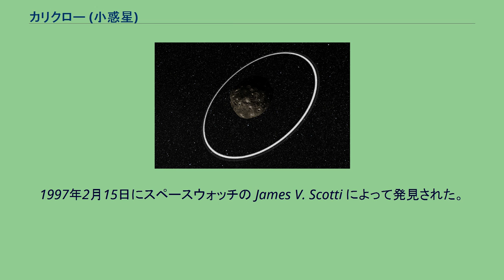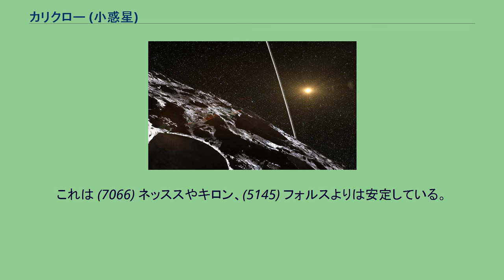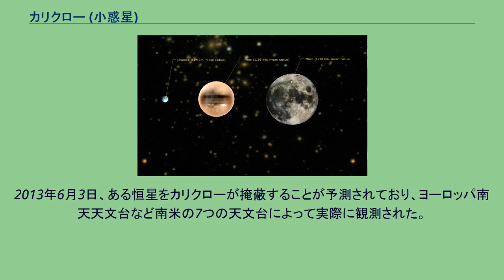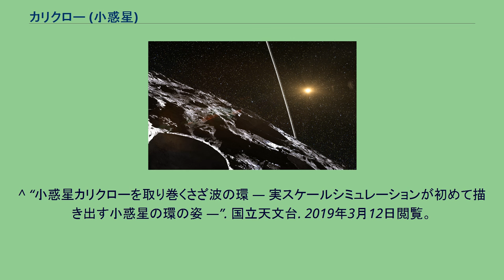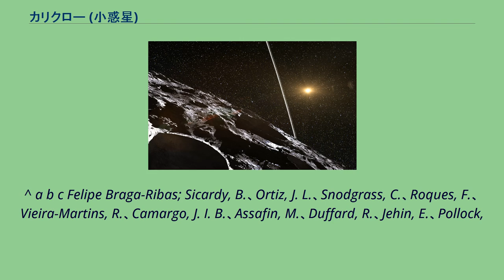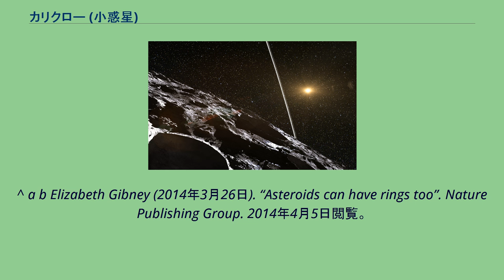カリクロー (小惑星)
カリクローまたはカリクロ (10199 Chariklo) は、土星と天王星の間の軌道で太陽を周回する小惑星。
知られているケンタウルス族の天体の中で一番大きい。
1997年2月15日にスペースウォッチの James V. Scotti によって発見された。
カリクローという名は、ケイローンの妻カリクローから付けられた。
2001年に行われた光度測定では、自転周期をはっきりと求めることが出来なかった。
赤外線観測では、カリクローの表面は氷におおわれていると推定されていたが、実際は氷は環となってカリクローの周囲を回っていることが確認された。
小惑星として初めて環があることが確認された天体である。
絶対等級 (H) とアルベドが分かれば、天体の大きさを推測することができる。
しかし、ケンタウルス族の天体は彗星のように氷で出来ていて気体を放出するかもしれないため、アルベドを推定することは非常に難しいといえる。
また、若干のケンタウルス族天体のアルベドが、時間と活動レベルによって変化する可能性もある。
カリクローの絶対等級 (H) は6.4であり、アルベドは0.06である。
直径は258kmぐらいだと推定されており、現在のところ知られているケンタウルス族の天体の中で一番大きい。
次に大きい天体は (2060) キロン（直径230km、絶対等級6.5、アルベド0.07）である。
また、同じケンタウルス族である1995 SN55は、300km近い直径を持つ天体であると推測され、一番大きな天体になる可能性さえある。
ケンタウルス族の天体はエッジワース・カイパーベルトに起源を持つと考えられており、いずれは現在の不安定な軌道を外れて、太陽系から飛び出すか、惑星や太陽に衝突するか、もしくは短周期彗星に進化するとされる。
カリクローの軌道は天王星との4:3軌道共鳴の位置から0.09天文単位以内にあり、long orbital half-life はおよそ1030万年と推定されている。
これは (7066) ネッススやキロン、(5145) フォルスよりは安定している。
2004年に、近日点に近くまた地球と衝の状態にあった間、カリクローの見かけの等級は+17.7になった。
カリクローの環の想像図 2014年3月26日、小惑星として初めて 環 の存在が確認されたことが発表された。
2013年6月3日、ある恒星をカリクローが掩蔽することが予測されており、ヨーロッパ南天天文台など南米の7つの天文台によって実際に観測された。
その際、カリクロー本体による掩蔽の前後にも恒星の光が暗くなる現象があったことから、カリクローを取り巻く環の存在が確認され、リオデジャネイロのブラジル国立天文台等の研究チームが「ネイチャー」に発表した。
環は2本あり、ブラジル国立天文台等のチームは内側の環をブラジル北端のオヤポク川にちなみ「オヤポク」（Oiapoque）、外側の環をブラジル南端のチュイ川にちなみ「チュイ」（Chuí）と名付けている。
内側のオヤポクは半径391km、幅7km、外側のチュイは半径405km、幅3kmと考えられている。
またこの環を安定させるように作用する羊飼い衛星が存在する可能性や、スペクトルの分析から水の氷が存在する可能性も指摘されている。
^ “小惑星カリクローを取り巻くさざ波の環 ― 実スケールシミュレーションが初めて描き出す小惑星の環の姿 ―”. 国立天文台. 2019年3月12日閲覧。
^ “シミュレーションで描き出す、小惑星カリクローを取り巻く環”. AstroArts. 2019年3月12日閲覧。
^ “全世界の観測成果 ver.2 (Excel)”. 薩摩川内市せんだい宇宙館 (2018年3月3日). 2019年3月11日閲覧。
^ Jewitt (2001年4月17日). “Infrared Observations of Centaur 10119 Chariklo with possible surface variation”. 2006年11月9日閲覧。
J.、Leiva...